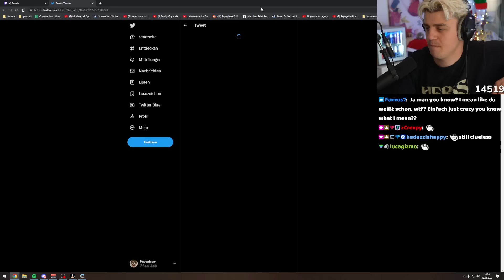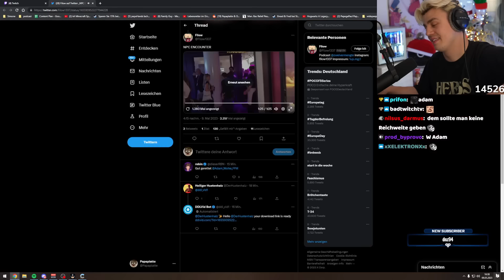Als Knossi auf König Thomas traf